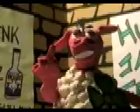Animation_the meaning of Irish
Fred the sheep discusses our heritage